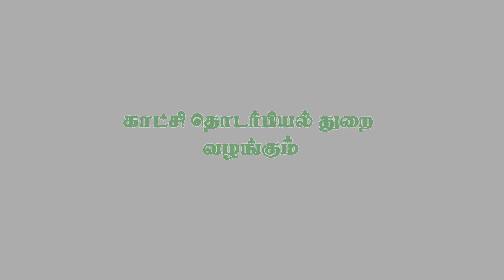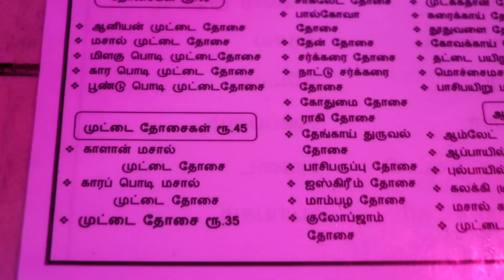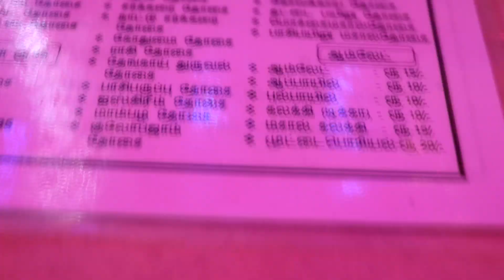Musiri Dosai Point.